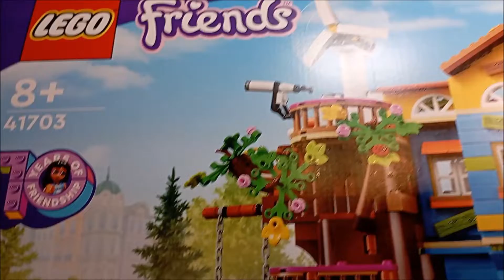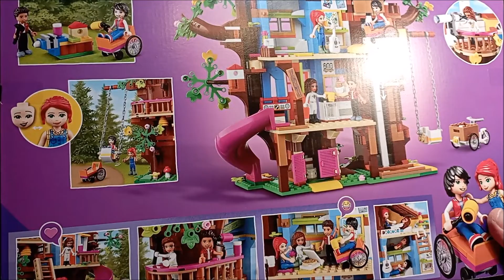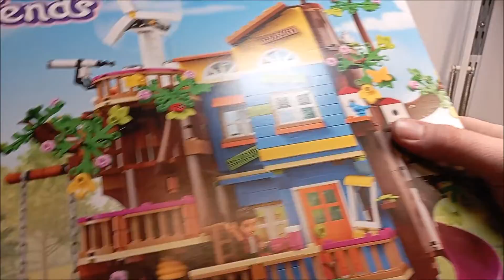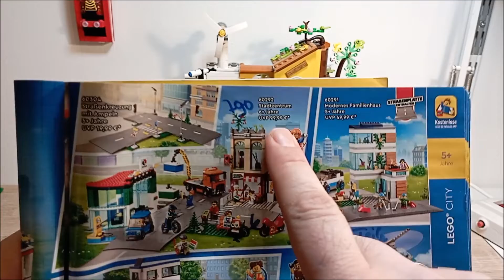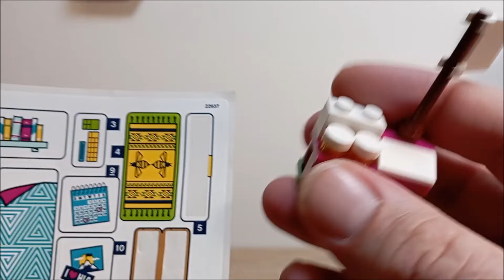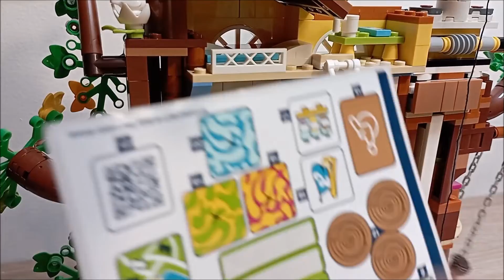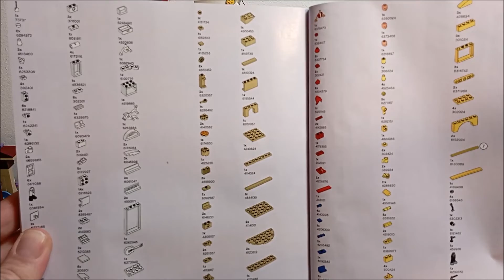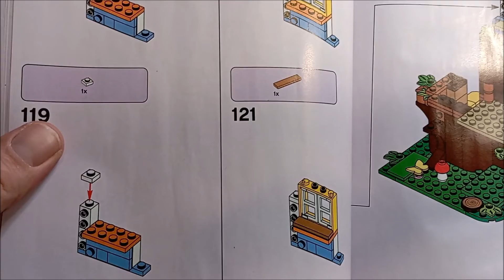Heute auf der Couch: LEGO Friends 41703 - Friends! Das bessere City mit den üblichen Fehlern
Wunderschönes Spielset zu einen vernünftigen Preis mit den üblichen Fehler und Stickersparmaßnahmen